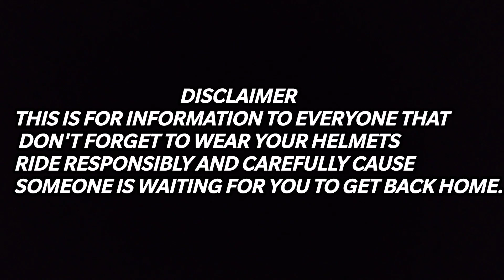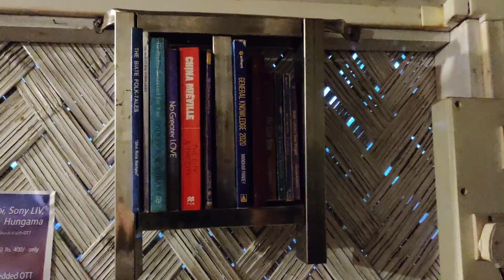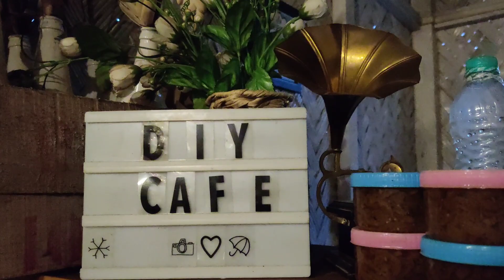Korean Corn Dog with stuck JCB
Hello everyone,

This week we bring you some delightful and special  food/dishes available at DIY cafe at our own beautiful Haflong Town.

DIY cafe is a great place for having good food and hanging out with your friends and family and you're gonna love the atmosphere here so come and spend your great evening here.

 And from now on you can order any dish you want to you doorstep just follow then in their insta page link is given at the end.

Hope you guys will enjoy this Haflong style food vlog ♥️

Do give your feedback in the comment section so that I can keep on Improving ♥️

You can reach DIY cafe here; DIY CAFÉ, Halflong East, Haflong, Assam 788819/Opposite of DSA playground.